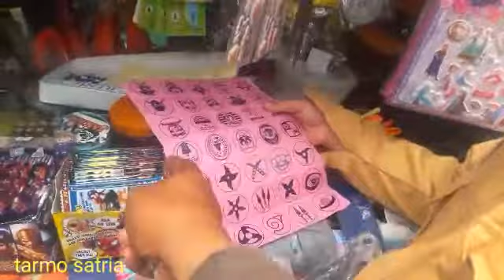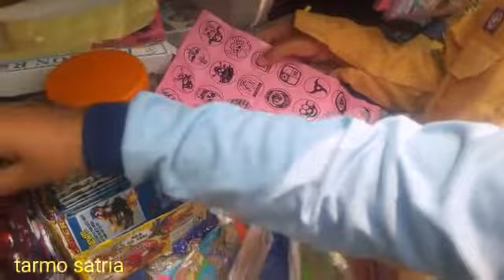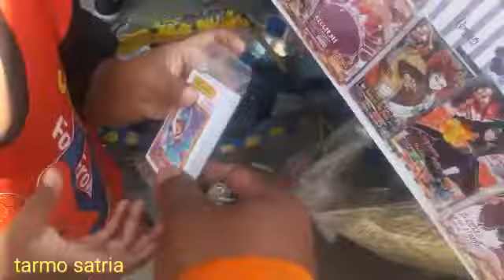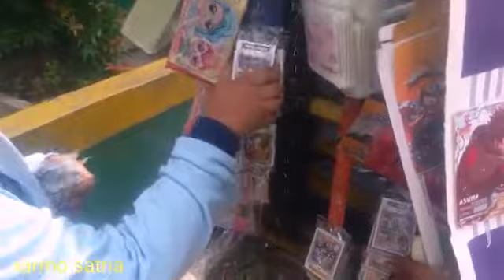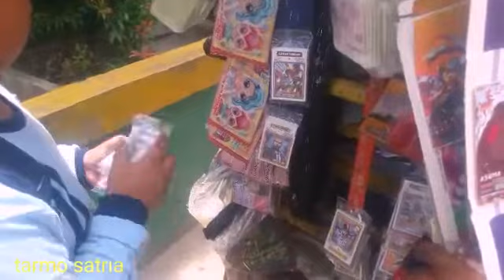borong mainan kartu || borong mainan tajos@pedagangmainan